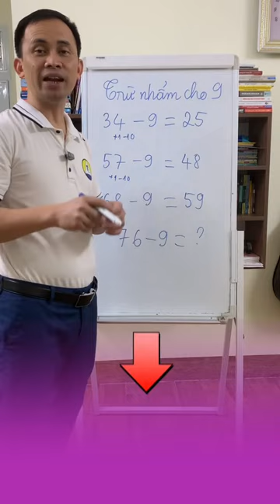Cách trừ nhẩm cho 9 dễ dàng | Học toán thầy Vũ Tiến Thành.